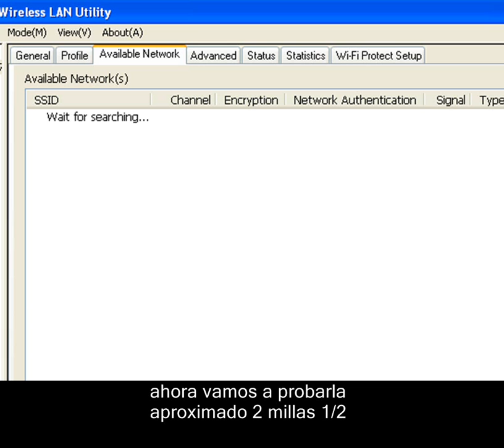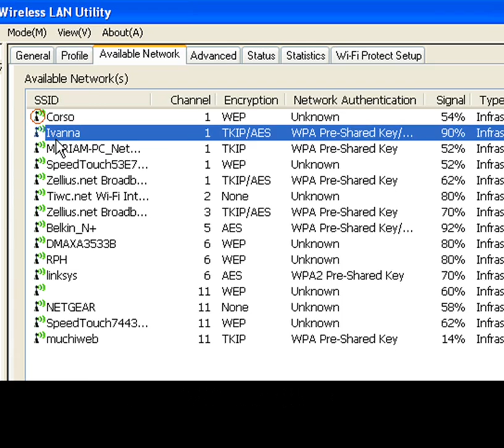como hacer antena wi fi y como conectarse al internet gratis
como nos podemos accesar a una red inalambrica abierta con antena hecha en casa ! alcanse 2 millas 1/2